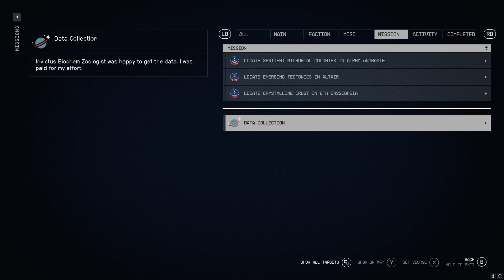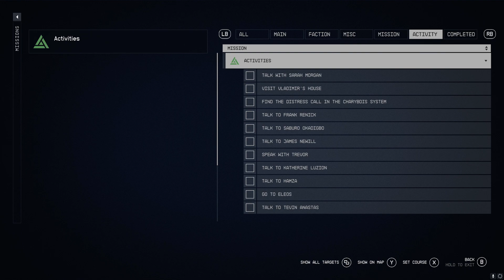[Thenoblereaper] [XSX] STARFIELD - (Episode 10) - Higher Power